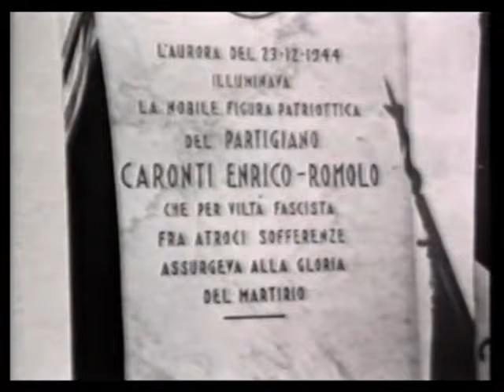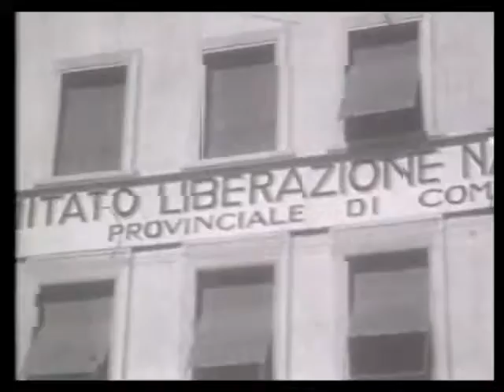Lake Como 1945 - End of the War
Video narrante gli ultimi mesi prima della fine della seconda guerra mondiale nel territorio comasco, attraverso interviste e filmati originali dell'epoca.